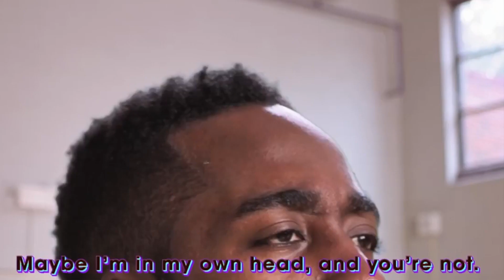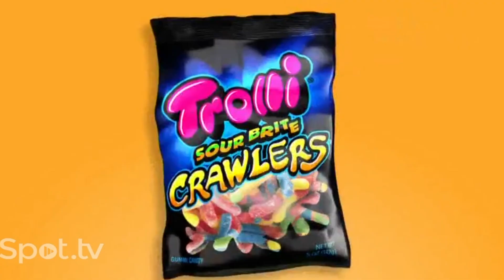Trolli Commercials Compilation All Gummy Candy Ads Review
Trolli Commercials Compilation All Gummy Candy Ads Review. You can watch the compilation of Trolli Commercials. Trolli sells gummy candies, marshmallows, and soft licorice gums in over 80 countries. Trolli made lots of funny commercials for its gummy products. We made a compilation of the best and funny Trolli Commercials.

Trolli Commercials
Trolli Commercials Compilation
funny commercials trolli